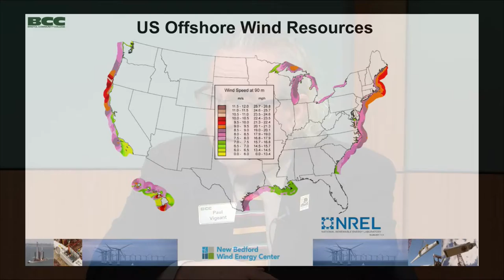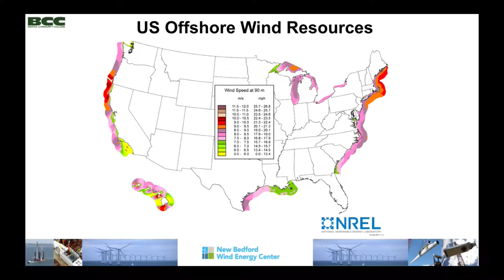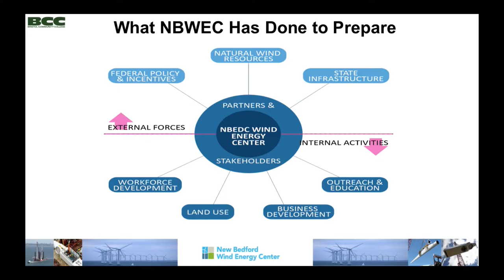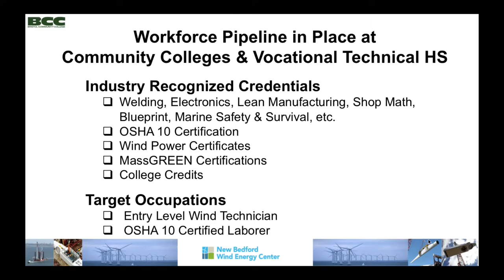Workforce Connection May 2016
Exploring Wind Energy Development with guest Paul Vigeant acting V.P. of Workforce Development at BCC.